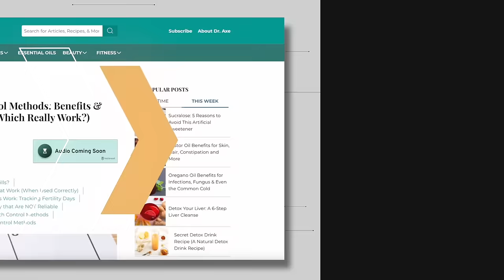Natural Fixes for Frequent Headaches, Hormone Imbalance, and Infertility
You asked, Dr. Josh Axe answers!

From hormonal imbalances to frequent headaches to painful cramps, Dr. Axe is answering your most commonly asked questions surrounding women’s health!

Dr. Axe answers:

* What are the root causes of headaches and how to heal them naturally?
* Should my work out routine change depending on the stage of my cycle?
* Are there supplements to balance estrogen dominance?
* How to naturally boost fertility, support pregnancy, and regulate hormones after having kids?

In this candid Q&A, Dr. Axe tackles your most pressing questions surrounding female wellness. Gain clarity on the pros and cons of birth control options, HRT therapies, and postpartum care. Tune in now to hear clinically backed, natural solutions to start feeling your absolute best.

Dr. Josh Axe is a physician, leadership expert and entrepreneur. He earned his doctorate from Palmer College and earned his master of science in leadership from Johns Hopkins University. Dr. Axe is the co-founder and CVO of Ancient Nutrition and he previously built a company that ranked on the Inc. 5000 fastest growing companies 2 years in a row (#35 overall). He is the best-selling author of Think This Not That and Ancient Remedies. Dr. Axe is the founder of Leaders.com an online platform that provides the latest in leadership, business, wealth and breaking news. He regularly teaches lectures and trains entrepreneurs on leadership, mindset and self-development. Dr. Josh Axe is married to his wife Chelsea Axe and they have a 3-year old daughter Arwyn. They live between Nashville, TN and Dorado, PR and enjoy cooking, staying active swimming and cycling and prioritize time for their faith and family.